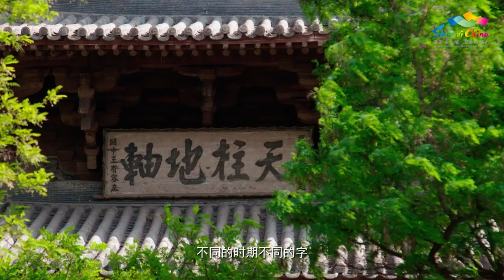跟着古人去旅行之应县木塔 | 山西 旅游 【山西:华夏文明的摇篮@china_cradle】